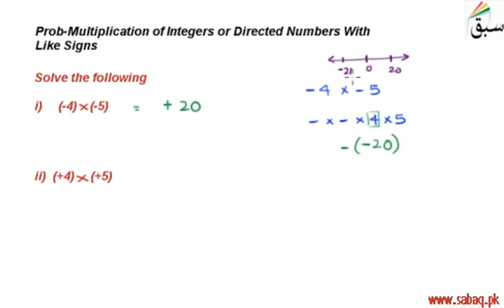Prob-Multiplication of Integers or Directed Numbers With Like Signs, Math Lecture | Sabaq.pk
Sign of product of integers with like signs, use number line to multiply
This video is about: Prob-Multiplication of Integers or Directed Numbers With Like Signs. Practice tests and free video lectures for Physics, Chemistry, Biology, Math’s, Computer Science, English & more subjects are also available at Sabaq.pk. So, subscribe to Sabaq.pk/Sabaq Foundation now and get high marks in your exams.

CLASSES WE COVER AT SABAQ.PK / SABAQ FOUNDATION:

1. KG
2. Class 1
3. Class 2
4. Class 3
5. Class 4
6. Class 5
7. Class 6
8. Class 7
9. Class 8
10. Class 9
11. Class 10
12. Class 11
13. Class 12
14. Class 13
15. Class 14
16. MCAT
17. ECAT
18. CSS

BOARDS WE COVER AT SABAQ.PK / SABAQ FOUNDATION:

1. FBISE
2. Sindh Board
3. KP Board
4. Balochistan Board
5. Cambridge

STUDY MATERIAL WE OFFER AT SABAQ.PK / SABAQ FOUNDATION:

1. Physics Lectures
2. Chemistry Lectures
3. Mathematics Lectures
4. Biology Lectures
5. English Lectures
6. General Science Lectures
7. Computer Science Lectures
8. General Math Lectures
9. Accounting Lectures
10. Statistics Lectures
11. Advance Accounting Lectures
12. Cost Accounting Lectures
13. Practice Tests
14. Physics Practical
15. Chemistry Practical